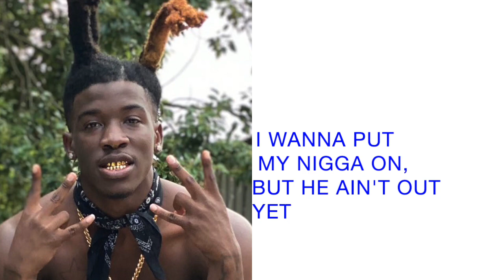Hotboii - Don't Need Time Remix ft. Lil Baby Lyrics